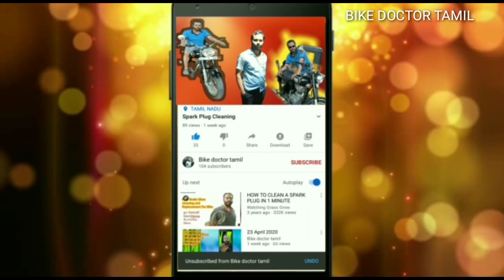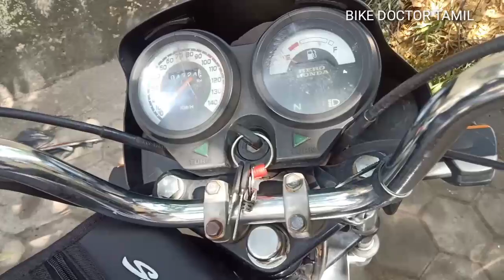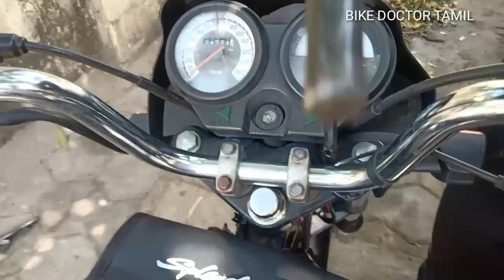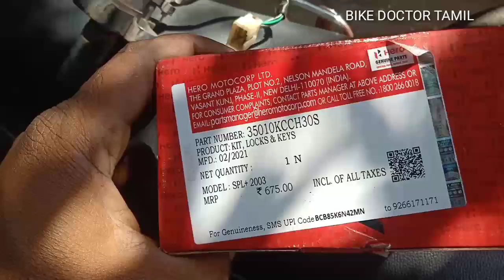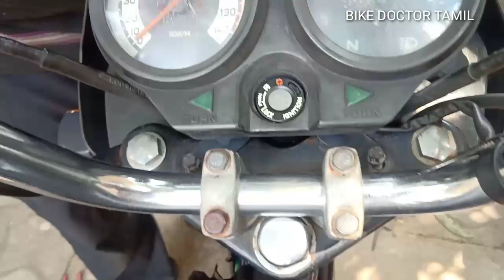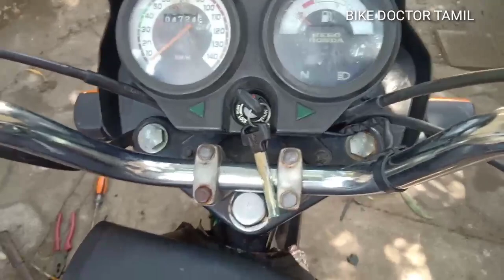Splender Key Set Replacement In Tamil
Hello friends if that’s what we‘re going to see in this video today.
I have commented in this video on how to  "Splender Key Set Replacement". If you follow it you can repair your bike